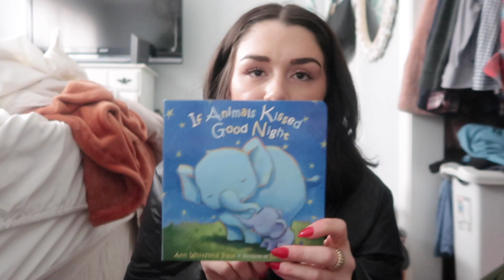VLOGMAS DAY 23: last vlog of vlogmas, Christmas haul, nail appointment and Christmas Eve eve party